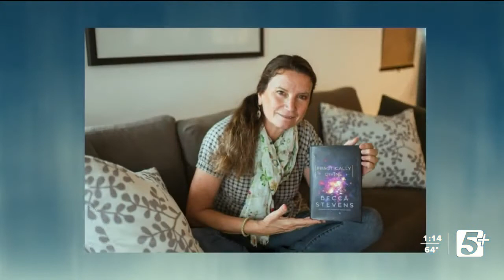The Sami Cone Show: Becca Stevens P.2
On this episode of The Sami Cone Show, we are joined by Thistle Farms founder, Becca Stevens, and hear about her new book, Practically Divine.